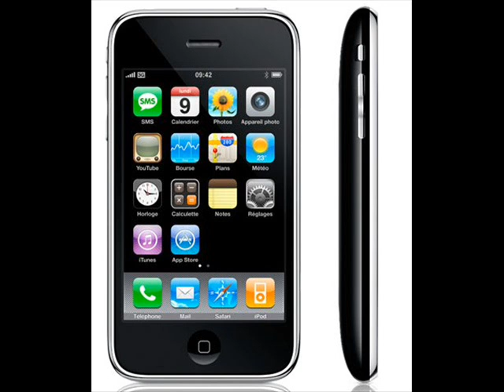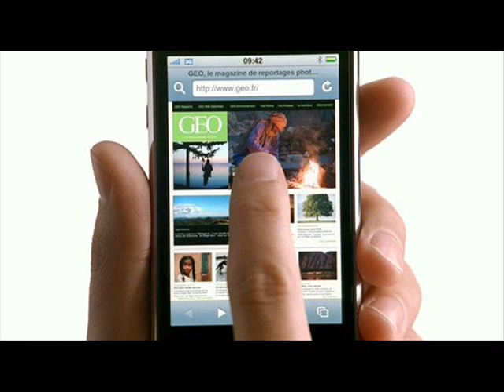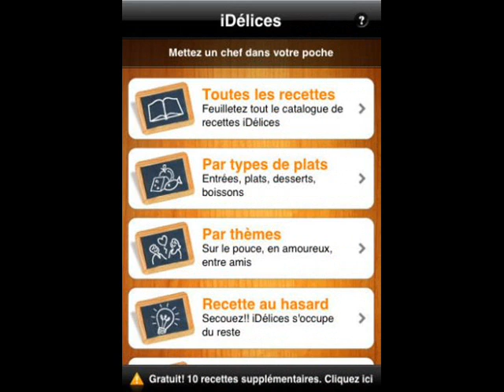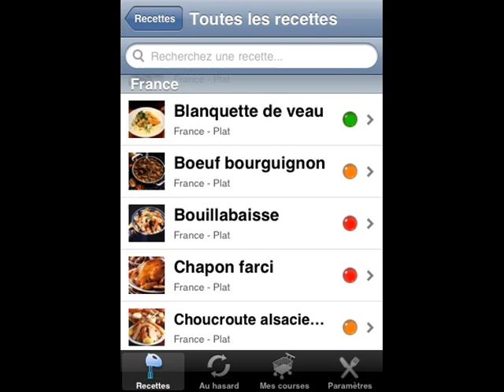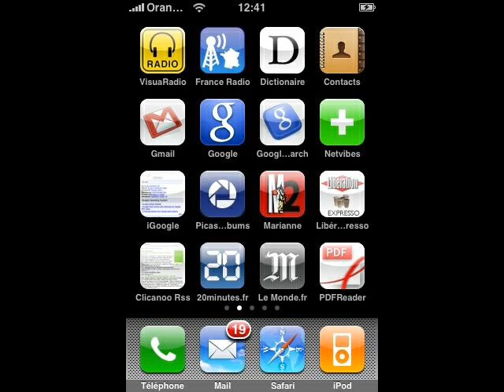Anais et son iphone - France Bienvenue